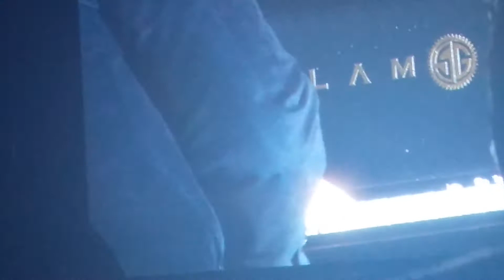Mariah Carey - Fly Like A Bird (The Elusive Chanteuse Show, Kuala Lumpur 2014)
Mariah Carey singing "Fly Like A Bird" at The Elusive Chanteuse Show, Kuala Lumpur (Malaysia).

Location : Stadium Merdeka, Kuala Lumpur

*Sorry video not so good because the camera actually not allowed